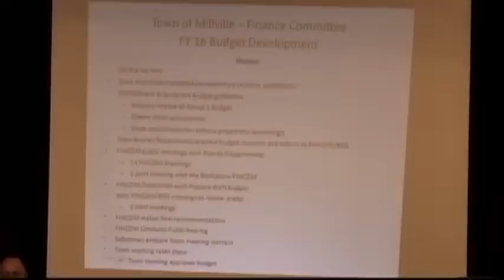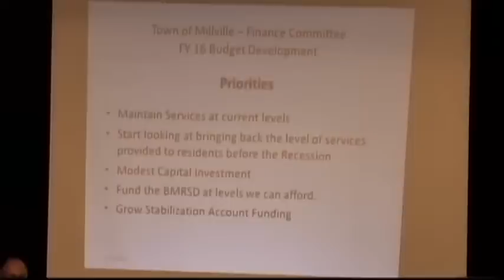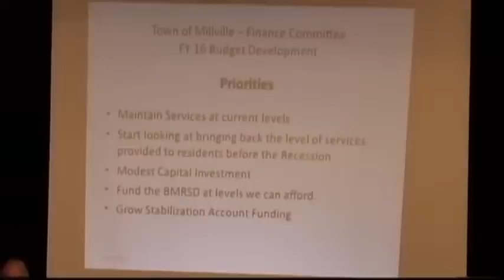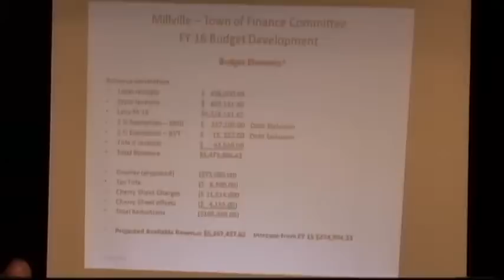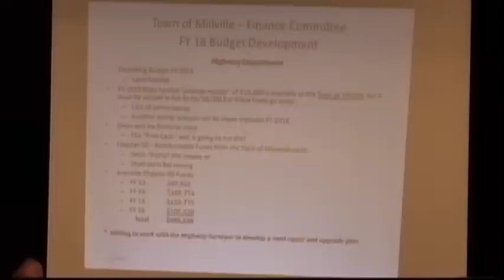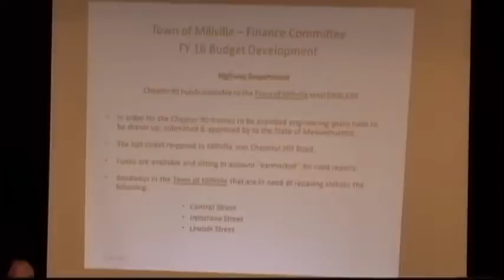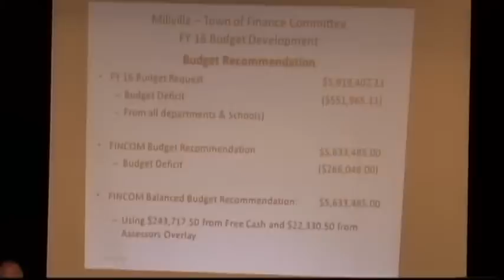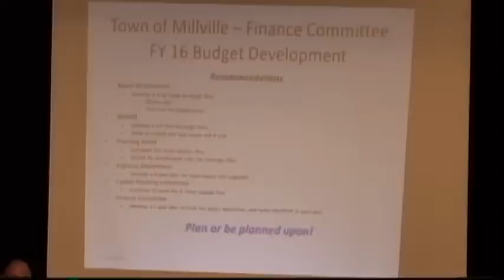Millville Special & Annual Town Meetings 5/11/15